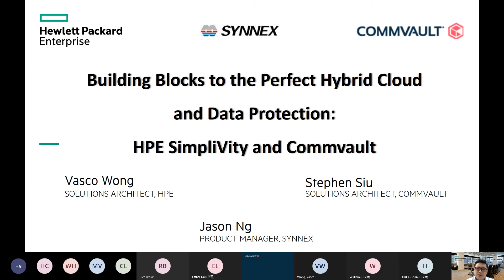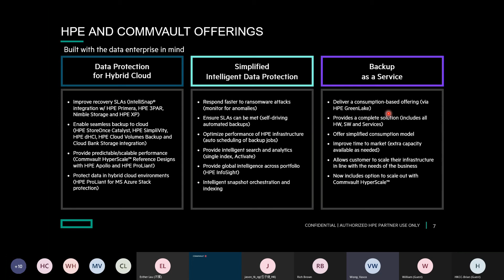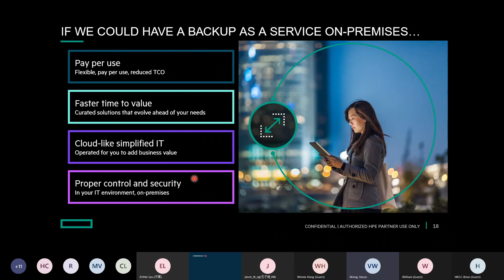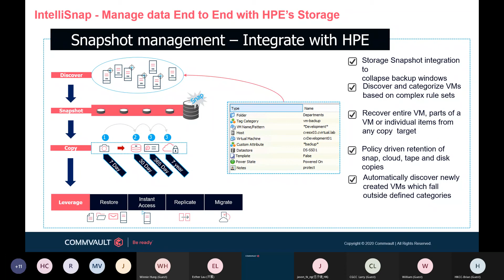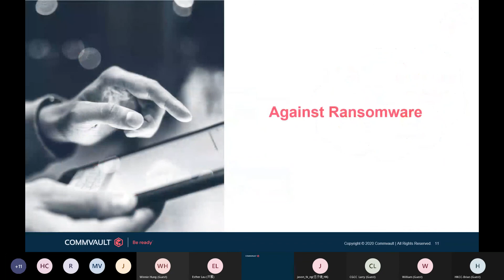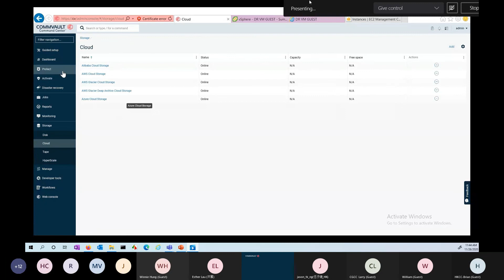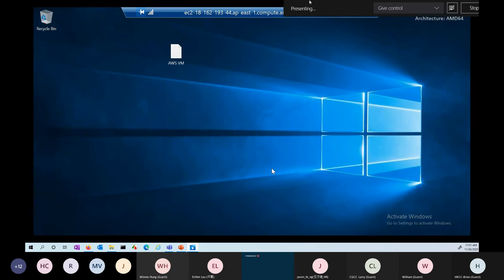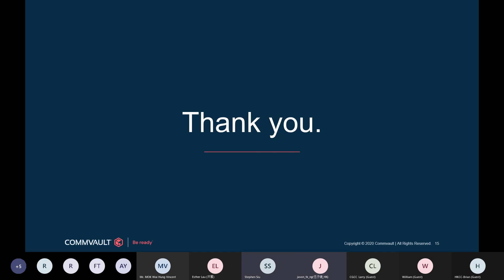HPE SimpliVity and Commvault Webinar Building Blocks to the Perfect Hybrid Cloud and Data Protection